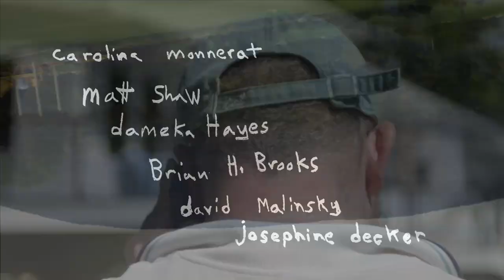Tormenting the Hen - Indie Memphis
When playwright Claire is invited to set her latest political work at a rural theatre company, her fiance Monica tags along for a much-needed vacation. Upon encountering Mutty, an enigmatic neighbor with a gross lack of social boundaries, Monica's hope for a quiet vacation, and perhaps her very sanity, are thrown into utter jeopardy.